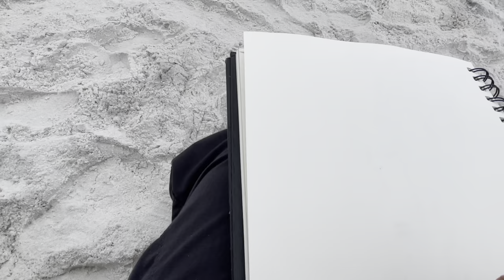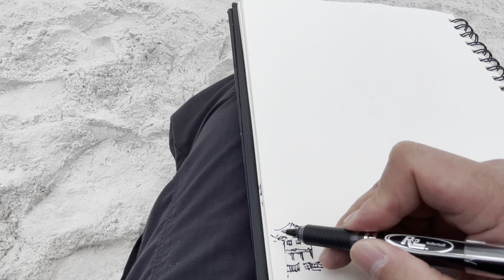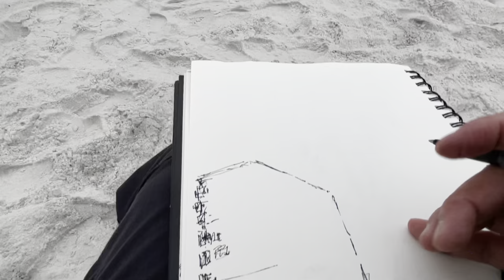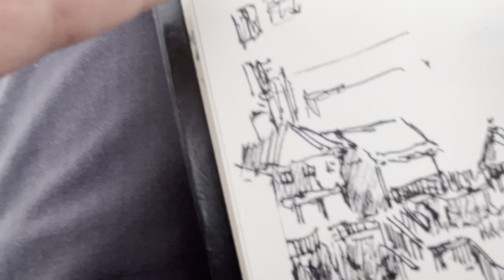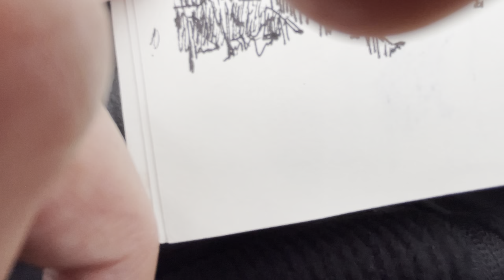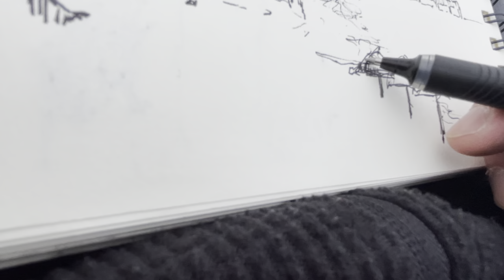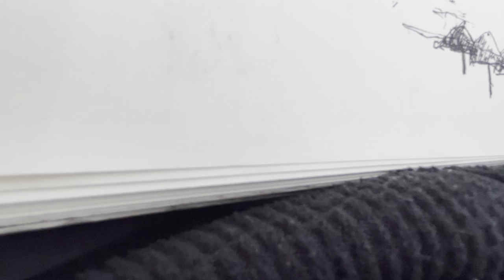DRAW PIER #1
This is the drawing demonstration that precede DRAW PIER 2.  The drawing is first sketched quickly on a portrait format on a sketchbook.  It's an early morning with the howling ocean wind, so brace yourself.

Winfield Agonoy

TIME CODES:
00:00 Introduction
01:00 Draw The Beach Houses
08:00 Draw The Hotel with Gazebos
19:57 Draw The Highground Leading To The Pier
24:48 Add Beach Umbrellas
26:50 Finish

At this time, ALL ITEMS SHOWN IN THIS VIDEO ARE NOT SPONSORED.  This is at no extra cost to you to use my link/codes, it's just one more way to support me and my channel!